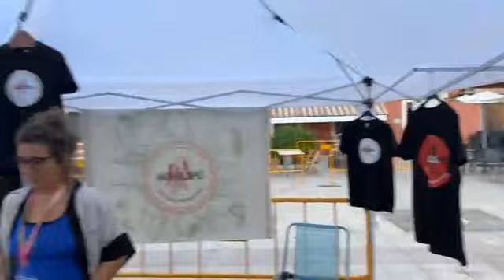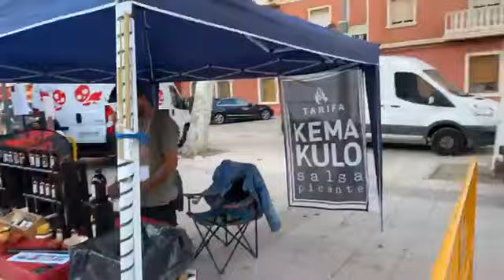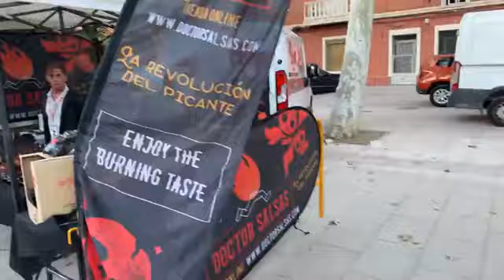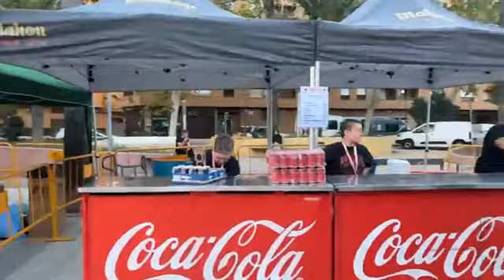Gibbon Rike is at the Hell Contest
Join Rike has he shows us what the Hell Contest looks like